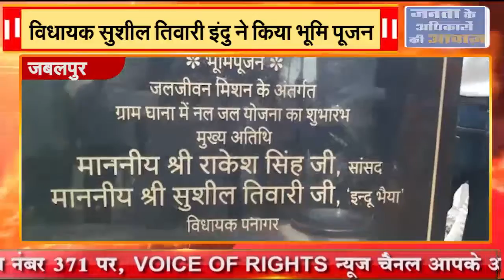जबलपुर || विधायक सुशील तिवारी इंदु ने किया भूमि पूजन